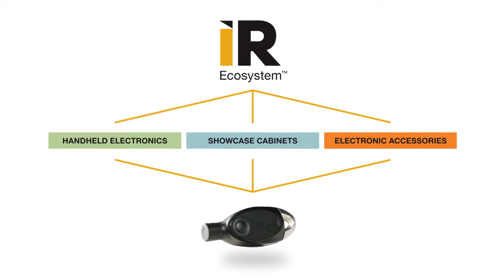IR Key Ecosystem by Invue